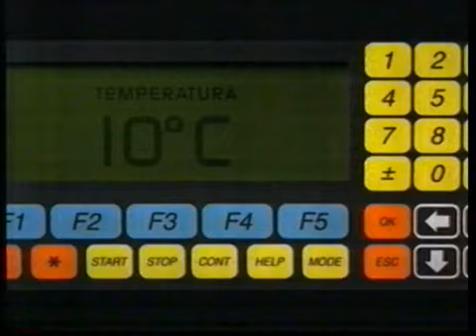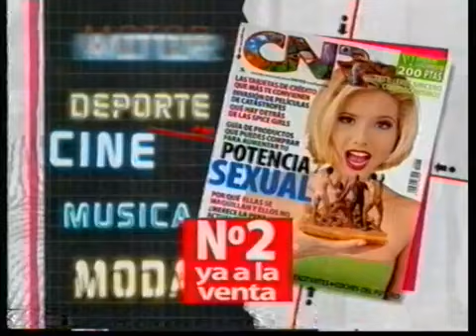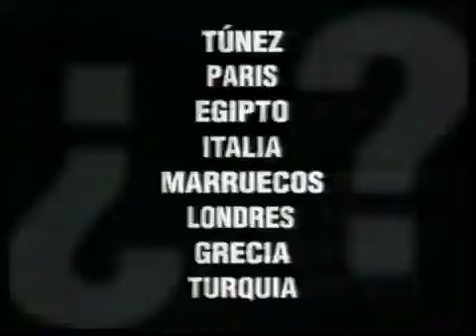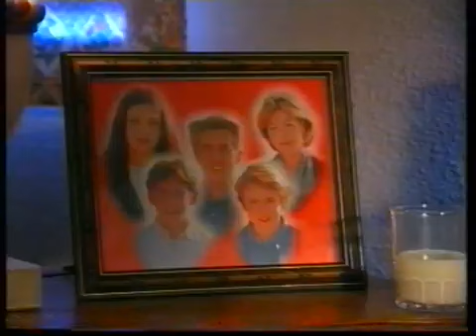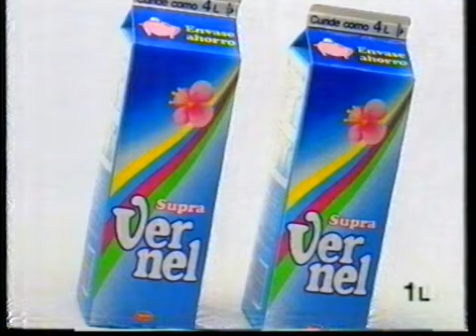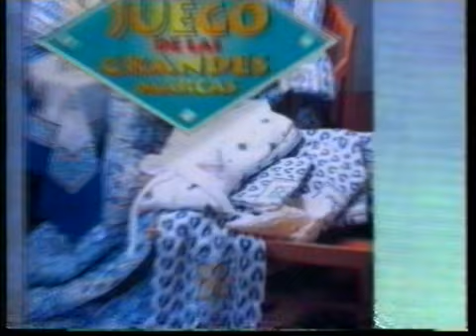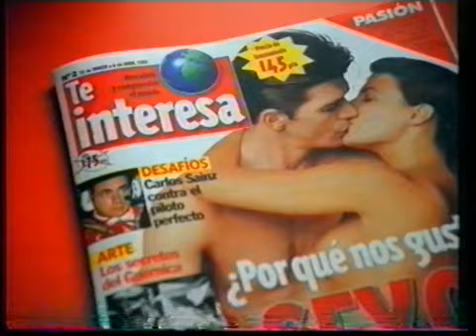Publicidades Durante/Fútbol - Telemadrid (02 De Abril 1997)